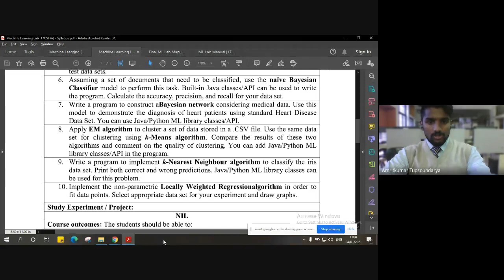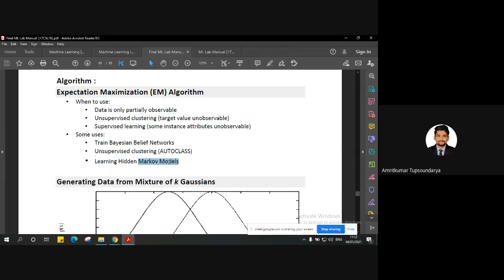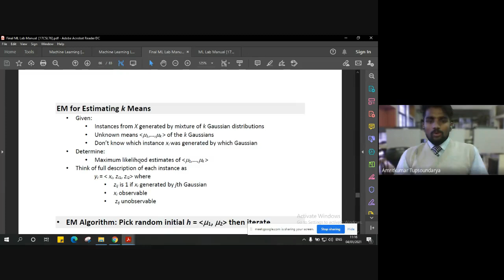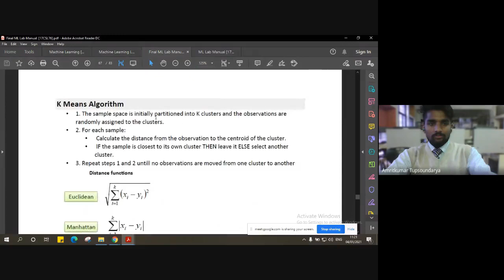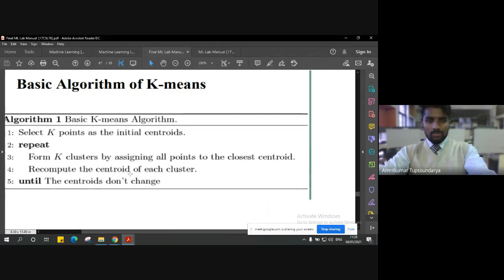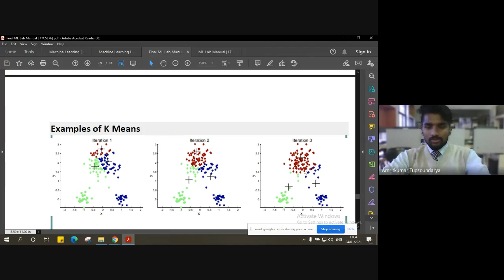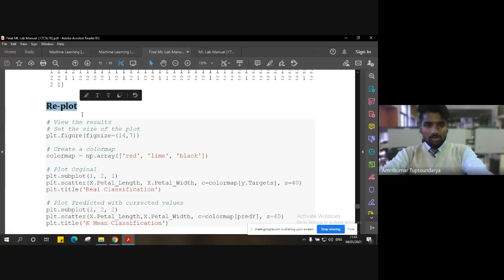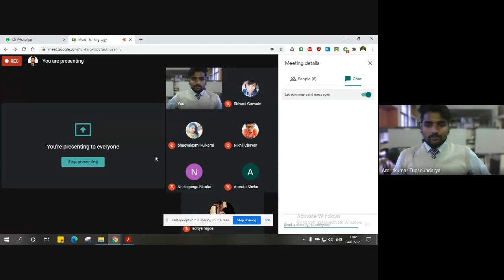JCE CSE 17CS73 - M4_L8 - ML Lab Experiment 8 (EM & K-Means Algorithm) by Prof. Amritkumar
Module-4 Lecture-8
Module: Bayesian Learning
Lecture: EM Algorithm & K-Means Algorithm
EXP 8: Apply EM algorithm to cluster a set of data stored in a .CSV file. Use the same data set for clustering using k-Means algorithm. Compare the results of these two algorithms and comment on the quality of clustering. You can add Java/Python ML library classes/API in the program.

JCE CSE 17CS73 - M4_L8 - ML Lab Experiment 8 (EM & K-Means Algorithm) by Prof. Amritkumar Tupsoundarya

Subject: Machine Learning
Subject Code: 17CS73

By Prof. Amritkumar Tupsoundarya